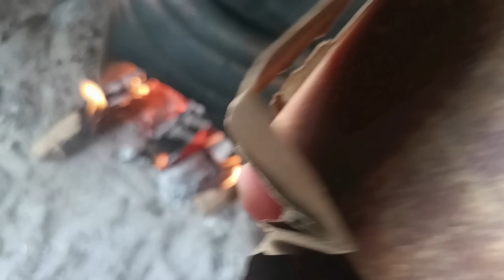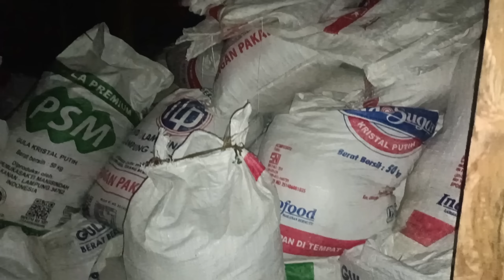suasana hujan deras dan guruh saat bermalam di pondok ladang padi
Survival & deep sleep in a natural house in the wilderness, ASMR forst Seventh day • how to survive in the jungle • Not Solo Camping • Camping in Real Heavy Rain, Rainstorm and Thunderstorm • Relaxing Sound of Rain